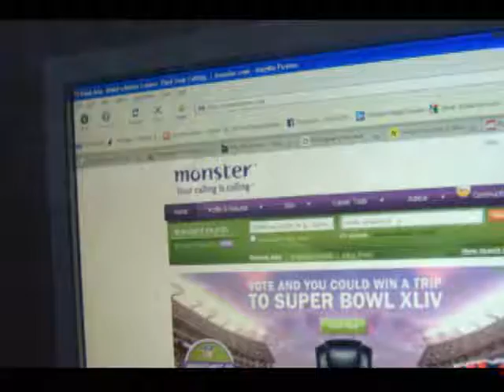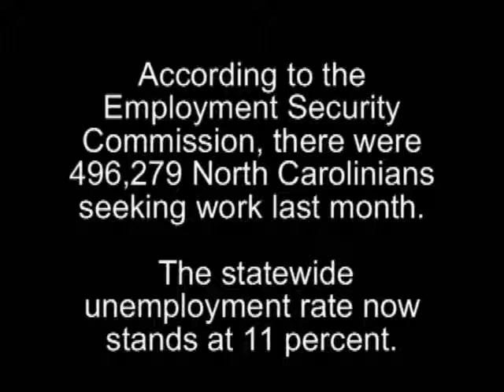John Quinterno on NC's high unemployment rate.wmv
John Quinterno of  South by North Strategies discusses the problems of scaling back support services and accepting North Carolina's high unemployment rate.